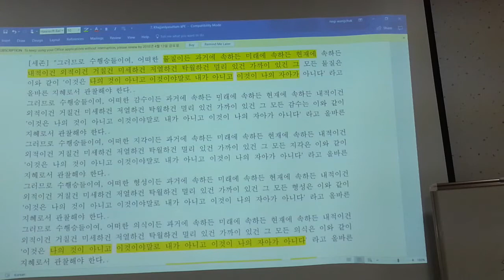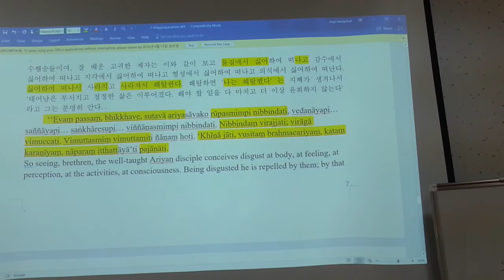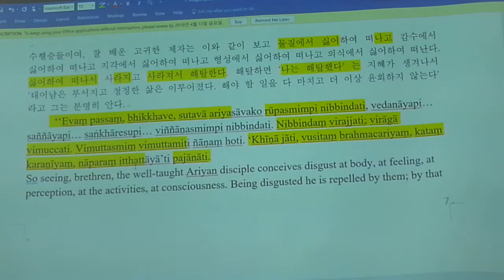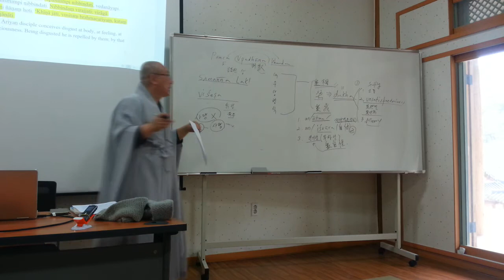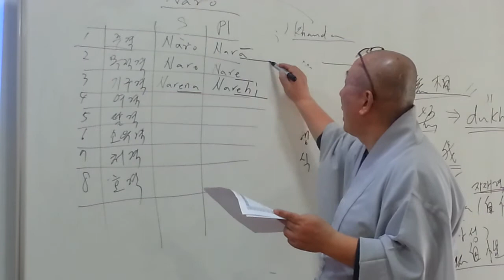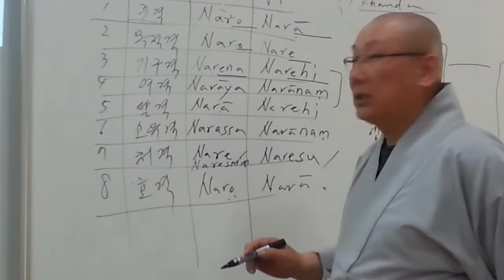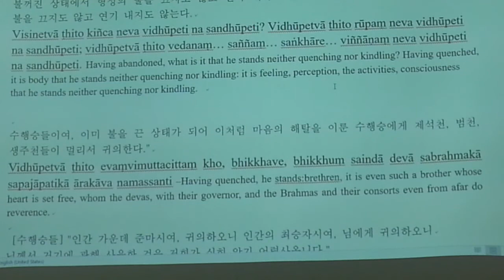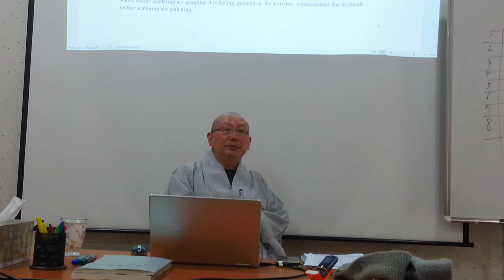제2강 2- 2 썅윳타니까야 삼켜짐의 경 오온에 대한